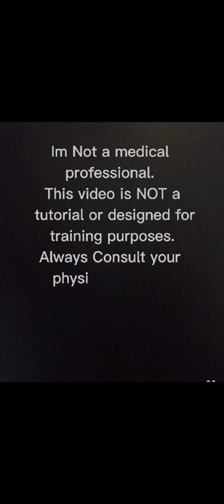Lip Filler ( Self Inject ) USING SCALP VEIN ( NAUBUSAN NG NEEDLE ) SEXY LIPS COUNTORING